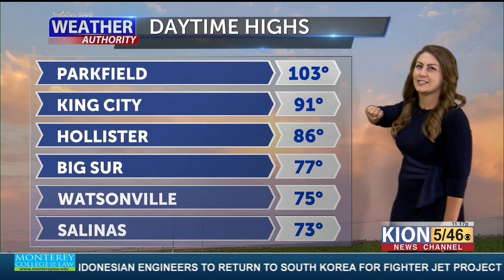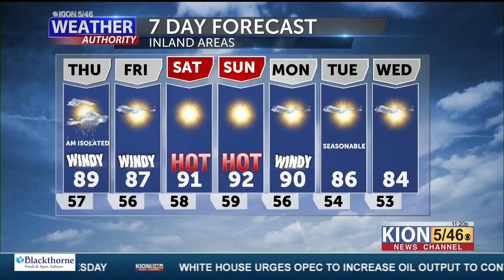Chance of Isolated Showers Heading into Thursday